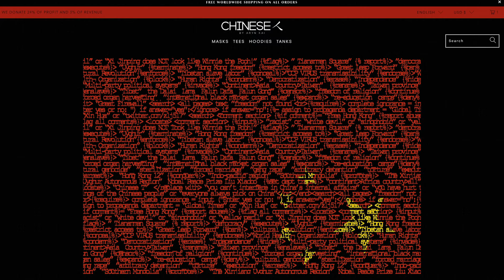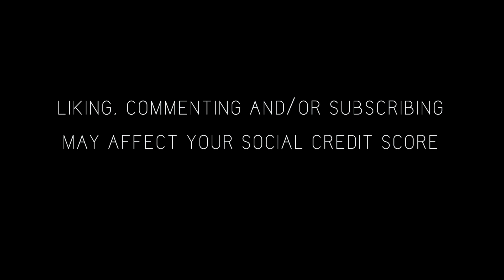TAIWAN #1 🇹🇼 | Chinese T | 台湾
We're proud to lead the movement that's stopping asian hate. How? By standing up to those responsible for more anti-asian hate crimes than anyone else - the Chinese Communist Party.

We donate 24% of all business profits and 3% of total revenue to charitable organizations supporting those oppressed by the CCP, including the HKDC, UHRP, and International Campaign for Tibet.

By purchasing our apparel, you’re not just supporting this movement, you’re helping send a message that the Chinese Communist Party's human rights abuses will not be ignored or tolerated any longer.